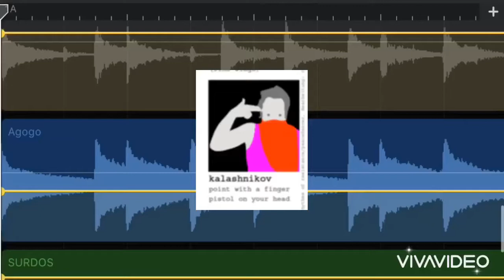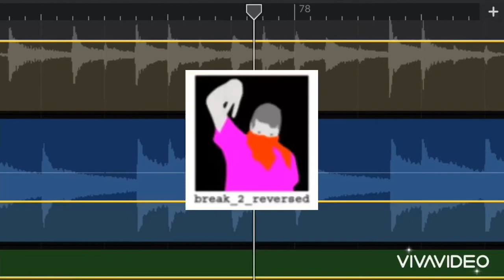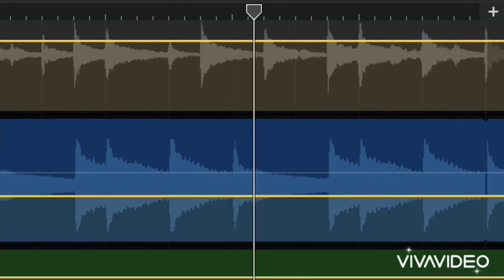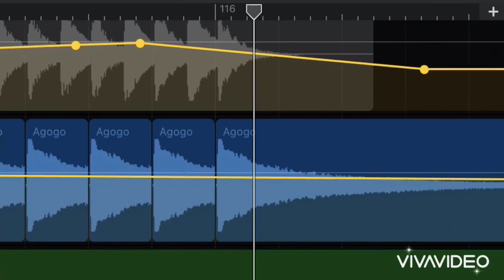Bells Kalashnikov playalong